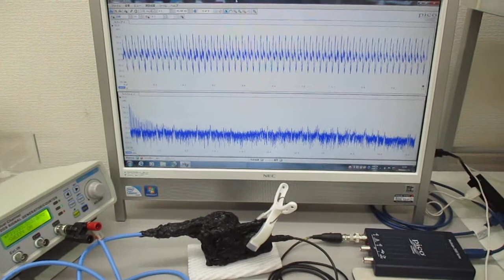超音波実験（表面弾性波による非線形振動現象）